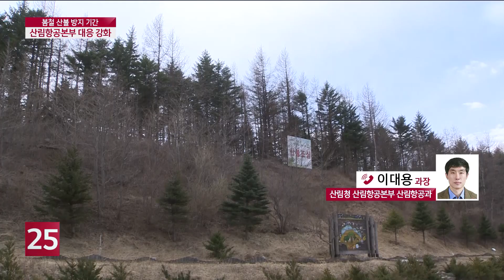[이슈 & 피플]산림항공본부 봄철 산불 대응 강화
산과 나무가 바짝 메마르는 계절이 돌아왔습니다.
2월 1일부터 산림청 산하 모든 기관들이
일제히 봄철산불방지기간에 돌입했는데요.
원주로 이전한 산림항공본부 역시
산불 예방과 산불 발생시 신속한 대응을 위한
비상체제에 들어갔습니다.
산림항공본부 이대용 산림항공과장과 전화로  이야기 나눠보겠습니다.